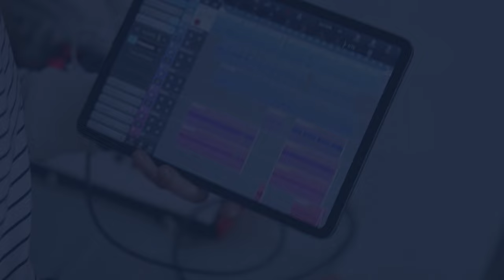Night Court Season 2 "Taught and Bothered" Preview Images Released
Check out these new preview images from Melissa Rauch, John Larroquette & writer/EP Dan Rubin's Night Court Season 2, "Taught and Bothered."
Welcome back to our weekly preview of what's ahead with the second season of series star/EP Melissa Rauch, co-star/EP John Larroquette & writer/EP Dan Rubin's Night Court. This time around, Abby (Rauch) and the crew are about to learn a lesson in workplace respect, while Wyatt (Nyambi Nyambi) opens up a can of worms when he hits up Dan (Larroquette) for a "thank you." But before you take a look at the preview images for "Taught and Bothered" (nice work there), a quick reminder of the news that broke this week from the TCA 2024 Winter Press Event. First up, Marsha Warfield's Roz will return for the second season's finale. In addition, Brent Spiner & Annie O'Donnell will reprise their roles as Bob & June Wheeler from the original series (where they appeared in six episodes during Seasons 3 & 4) – with Kate Micucci (The Big Bang Theory) playing their daughter. Oh, and a quick teaser? We might just have something exclusive to pass along this Monday…
Night Court Season 2 "Taught and Bothered": Abby (Melissa Rauch) finds she has a crush on the HR rep (guest Ryan Hansen) who's come to teach the Night Court crew about respect in the workplace. Wyatt (Nyambi Nyambi) gets more than he bargained for when he asks Dan (John Larroquette) for a thank you.The eternally optimistic Abby Stone (Melissa Rauch) follows in the footsteps of her revered late father, Judge Harry Stone, as she takes on the challenge of overseeing the night shift of a Manhattan arraignment court.

Abby always sees the best in people, and her passion for justice is undeniable. In her quest to bring order and dignity to the court and reign in its colorful crew of oddballs, she enlists former night court district attorney Dan Fielding (John Larroquette) to serve as the court's public defender. Still exceedingly self-confident, Fielding must adjust to a new boss and a new job – defending the downtrodden. And, beneath his arrogant demeanor, there is an empathetic side to Fielding that Abby is determined to unearth.